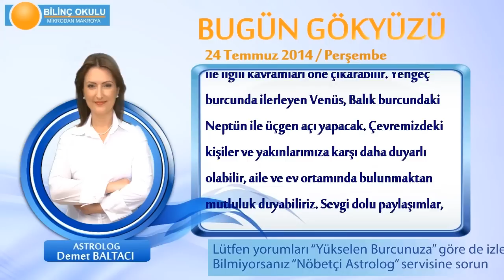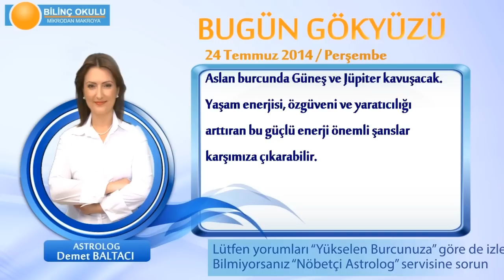ASLAN Burcu, GÜNLÜK Astroloji Yorumu,24 TEMMUZ 2014, Astrolog DEMET BALTACI Bilinç Okulu